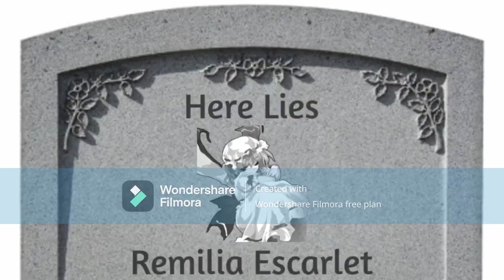DEJIKO'S RUTHLESS KOISHI CLONE PAINED REIMU IN ANZAC DAY 2030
r25/50 WITH @midtentriple

EPICNESS: credit to @IsmailsChannelEditor for the Rayearth Epicness video! :3

gougetsu